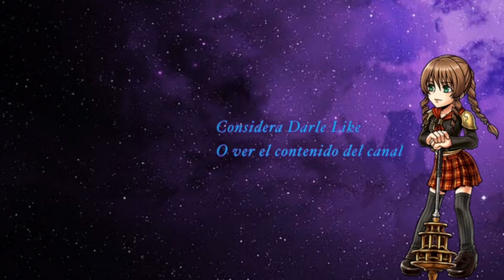Slime Rancher | El gordito Cazador y Miel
Holaaaaaa mis amigos y amigas espero estén de lo mejor, aquí con un nuevo videito de este gran jueguito todo tierno y relajado, asi que espero lo disfruten

Y bueno eso seria todo por ahora y por hoy baiiii